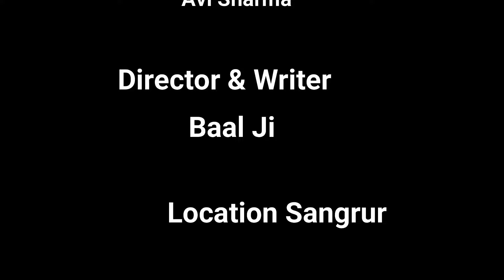ziddi jatt -punjabi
short movie the punjab  | punjabi short movie | punjabi short video | husband wife joke video | baal

ਹਾਂਜੀ ਦੋਸਤੋਂ
              ਕਿ ਹਾਲ ਐ  ਜੀ | ਸਭ ਤੋਂ ਪਹਿਲਾ ਮੈਂ ਬਾਲ ਜੀ ਮੇਰੇ ਚੈਨਲ ਦੇ ਉੱਪਰ ਤੁਹਾਡਾ ਸਵਾਗਤ ਕਰਦਾ ਹਾਂ | ਮੇਰੇ ਚੈਨਲ ਉੱਪਰ ਬਹੁਤ ਹੀ ਕਾਮੇਡੀ , ਮਨੋਰੰਜਕ  ਫ਼ਿਲਮਾਂ ਚੱਲ ਰਹੀਆਂ ਹਨ ਜੋ ਆਪ ਇਕ ਬਾਰ visit ਕਰੋਗੇ
ਤਾਂ ਬਹੁਤ ਹੋ ਮਨੋਰੰਜਨ ਦੇਣ ਗਈਆਂ |
                                  Today  ਫਿਲਮ ਬੀ ਇਕ ਬਹੁਤ ਹੀ ਮਜੇਦਾਰ ਫਿਲਮ ਹੈ | ਅਸ਼ੀ ਕੁਜ ਨੀ ਕਹਿੰਦੇ ਤੁਸੀਂ ਆਪ ਹੀ ਕਾਮੈਂਟ ਕਰਕੇ ਦੱਸਣਾ ਜੀ | ਇਕ ਵਾਰੀ ਫੇਰ ਆਉਣ ਲਾਇ ਥੰਕਸ ਜੀ |

colt pavitar lassoi,
latest punjabi movies 2022,
new movies punjabi 2022,

What are the best short films on YouTube?
Who is No 1 Punjabi movie?
Where can I find Punjabi movies online?
Where can I find short films online?
Which short film is best?
Which is world best short film?
Is qismat 2 hit or flop?
Where can I download Punjabi movies?
Who is the best short film director?
What are three types of short films?
Murh Jaa | Latest Punjabi Short Movie 2020 | Shemaroo
ਲਾਲਚੀ ਜ਼ਨਾਨੀ ਤੇ ਸੀਰੀ 2 (SIRI) SHORT ...
ਕੰਮ ਵਾਲੀ ਜਨਾਨੀ Best Punjabi Short Movies 2021 ...
Best Punjabi Short Movies 2021 | Preet Records - YouTube
ਕੁਆਰੀ ਕੁੜੀ ਗਰਭਵਤੀ । Pregnant । Best Punjabi ...

bebo poor,
bibo bhua,
punjabi film,
baal ji,
punjabi comedy,
bibo bhua comedy movies,
punjabi movies
baby bua,
punjabi natak,
punjabi short movie,
bebo bhua funny video,
bibo bhua comedy,
punjabi funny video,
vivo poor,
atro chatro,
punjabi movie,
funny punjabi movies,
punjabi movies funny 2022,
ਬੀਬੋ ਭੂਆ,
gebo,
bebo bebo poor,
punjabi video,
bebo bhua,
funny punjabi videos,
bebo,
bibo puaa,
baby poor,
punjabi song,
beebo bhua punjabi comedy,
bibo bhua bibo bhua,

search facebook punjabi video,
facebook punjabi video,
facebook punjabi
bebo poor,
These Films are also Run on Our Channel .
@PenduVirsaMansa @amandhillon @AmanDhingraYT @baaljipunjab @dmovies626 @principalakalacademyfatehg2169 @shivcams762 @RajuPumar @rajumansa4503 @Jeetkawal.87 @PreetGhumaan97 @BabbuGammer @sadapunjabvlog2727 @selfmaderecorder @MrYadwindera @TeamBawan @JattBeatRecord @PaLiLovers @Guribebe @dhillonmansawala @SikhSangat_tv @sagahits @channivirsatv @BackBoneRecords @ThePunjabLive @dharmindermann2591 @rangpunjabdedharmaharyau9220 @rampurajawaharwala409 @jass_kajla @MrMrsKahlon j
ਜਲ ਕੌਰ ਨੇ ਫੜੀ ਸੂਟ ਚੋਰ ਜ਼ਨਾਨੀ -2 | punjabi short movie |  punjabi short movie 2022 - YouTube